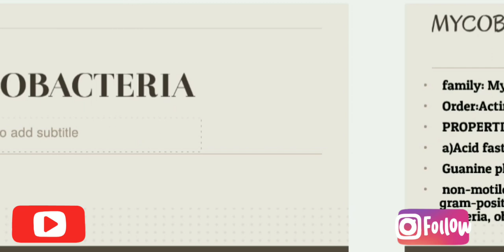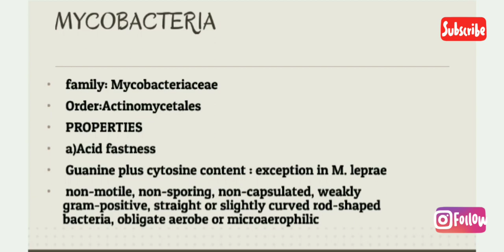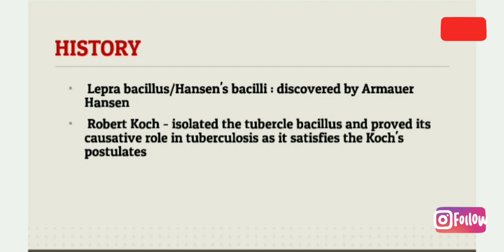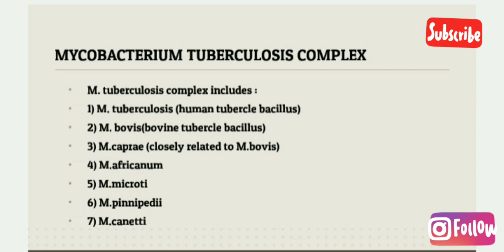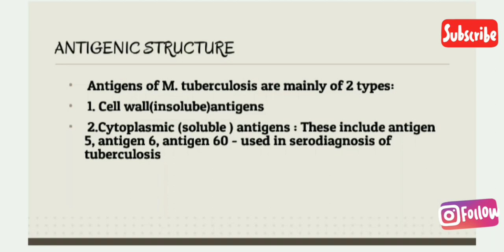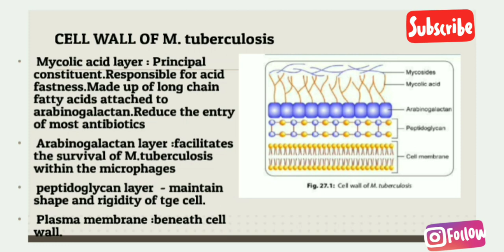MYCOBACTERIUM TUBERCULOSIS -Microbiology lecture.